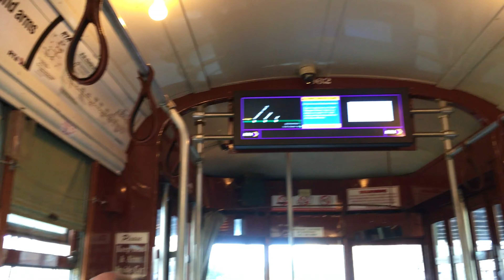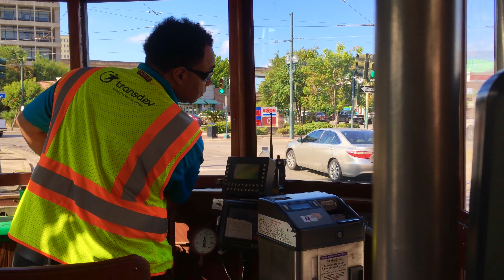[#2] Trip to New Orleans